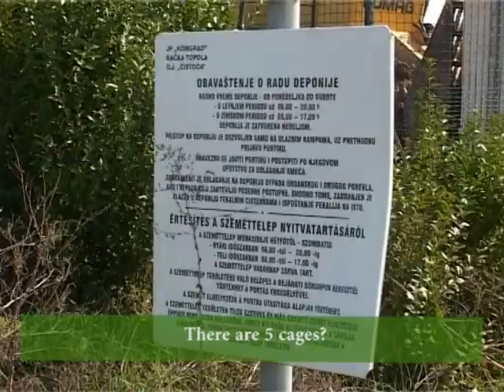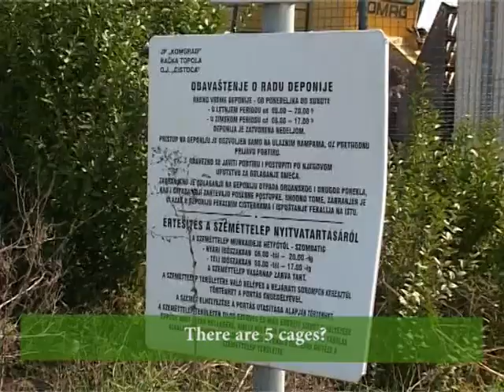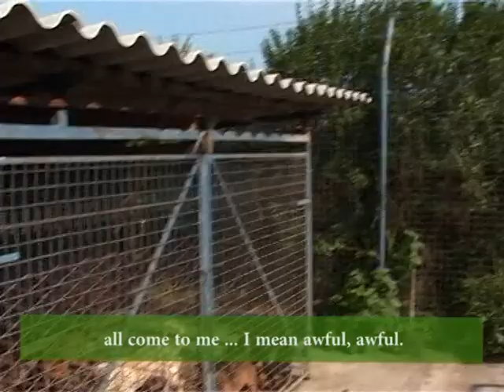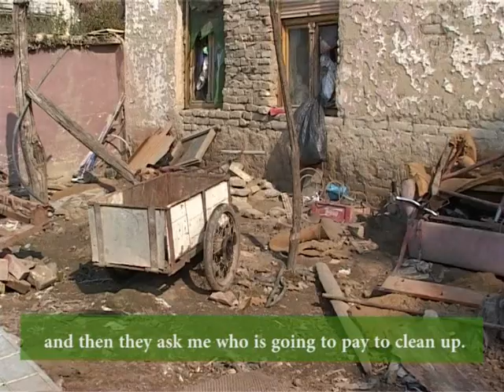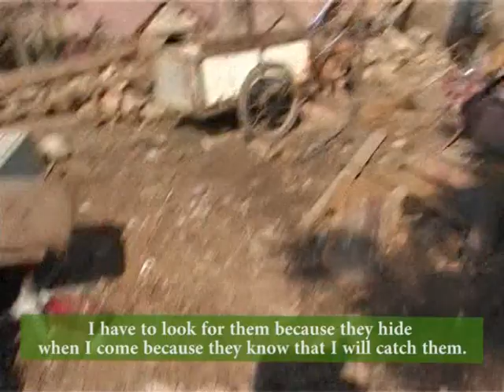Dokumentarni film "Imam san-jedan dan sa Etelom Merk" - engleski prevod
Vojvođanska zelena inicijativa

Ruža Helać, autor i urednik